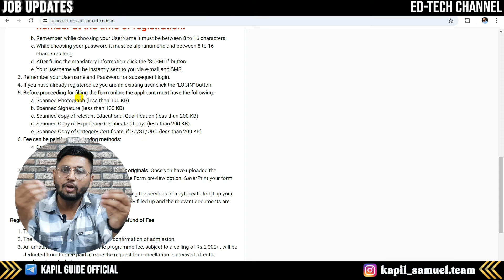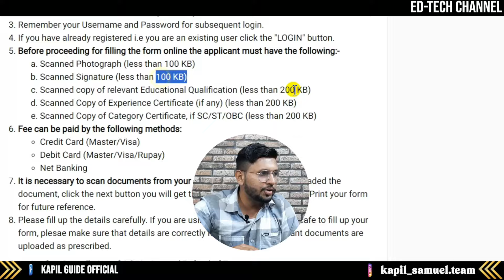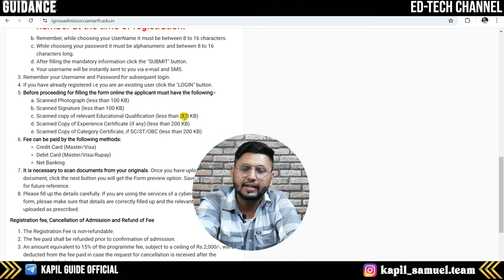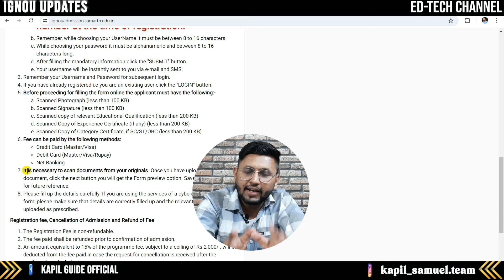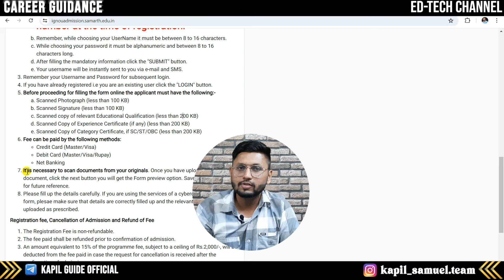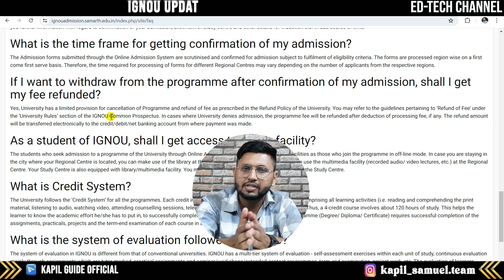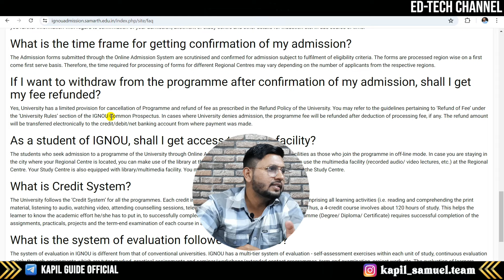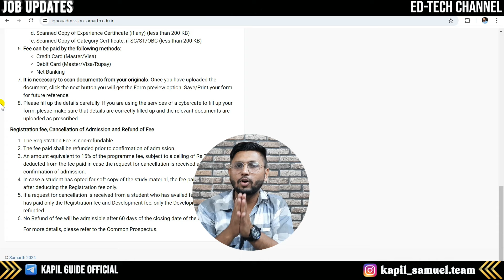Ignou Admission कब Confirm होगी? | Ignou Admision 2024 Last Date | Ignou Admission 2024 July Session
ignou admission not confirmed yet
ignou admission status not found
ignou admission confirmation status
Ignou admission july 2024 session

✅ Links -
👉 Neeraj Books & Guides (DISCOUNT Price) :-

ignou admission 2024 june session
ignou admission 2024 july session form kaise bhare